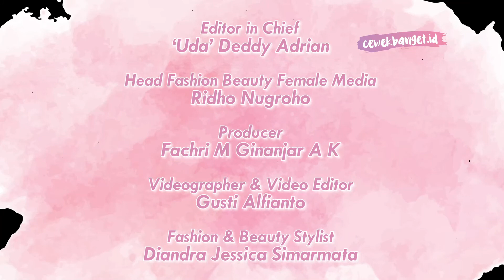Review Y.O.U Skin Energy Facial Soothe Symcalmin Purslane Serum untuk Menghilangkan Jerawat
CewekBanget.ID

Credit.
Producer : Fachri M Ginanjar A K
Videografer : Gusti Alfianto
Video Editor : Gusti Alfianto
Fashion & Beauty Stylist : Diandra Jessica Simarmata

EDITORIAL OFFICE

Kelurahan Gelora
10270
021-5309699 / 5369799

ADVERTISING

Kelurahan Gelora
10270
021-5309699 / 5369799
Ext. 4102 (sekretariat)